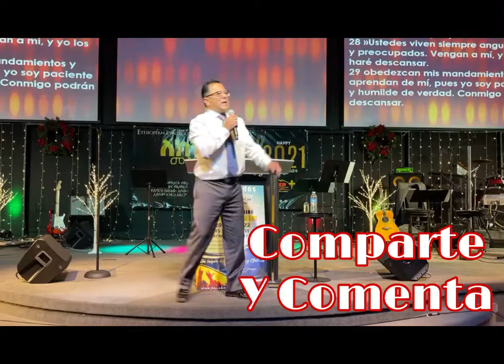DEJE QUE EL ESPÍRITU SANTO TE ENSEÑE...